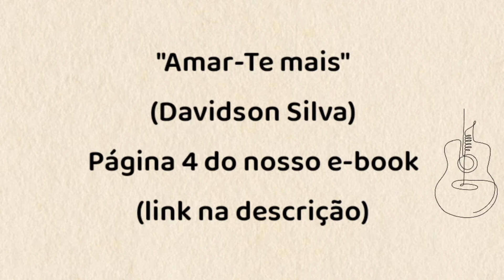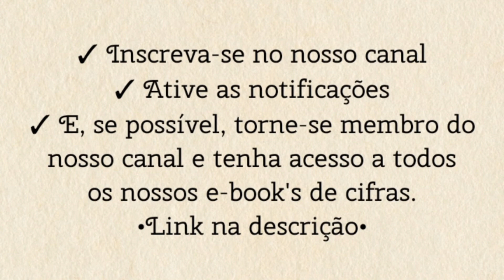AMAR-TE MAIS (Davidson Silva) - TOCANDO A MÚSICA [cifra católica]